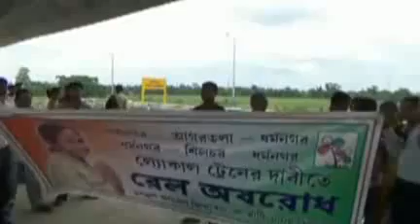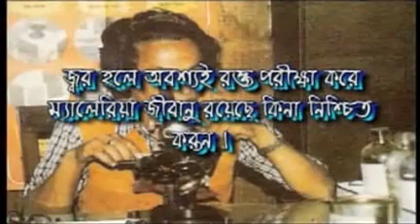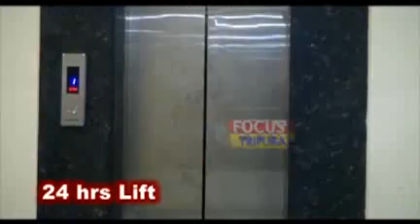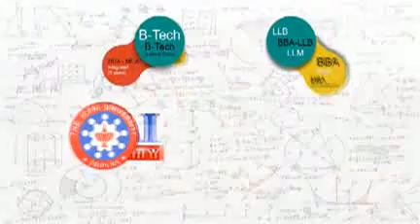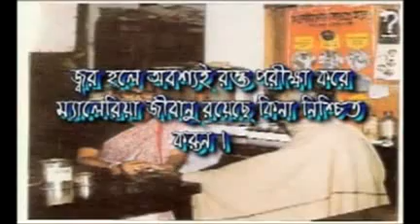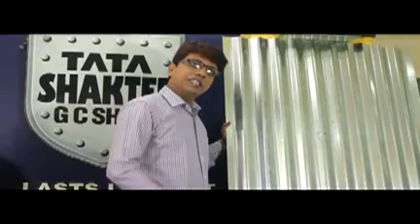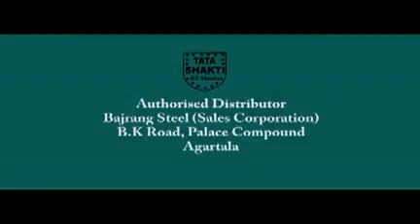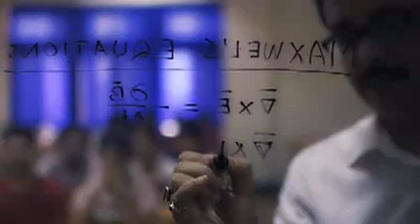19 07 16 KOK 2